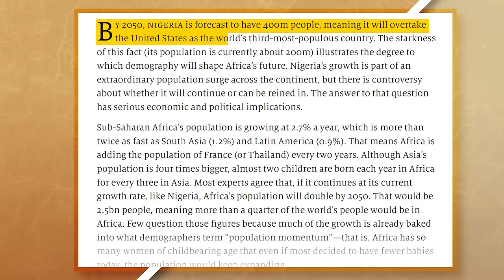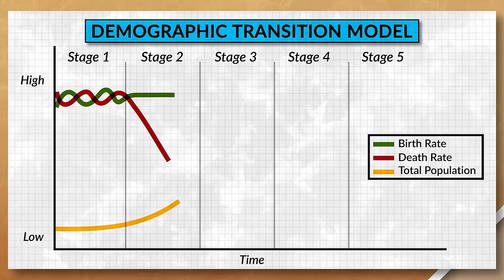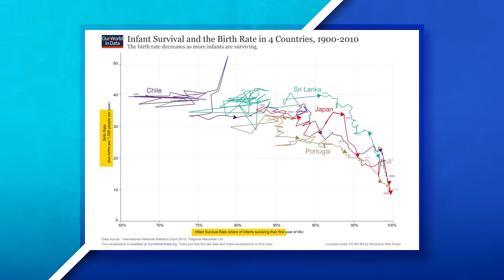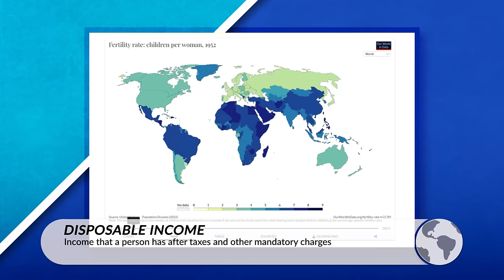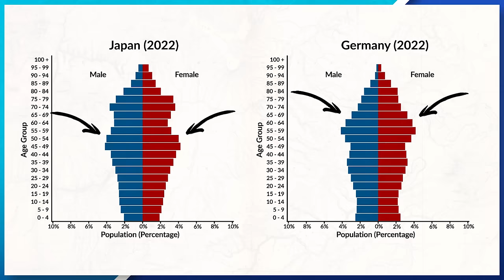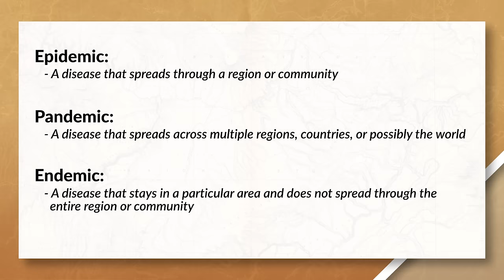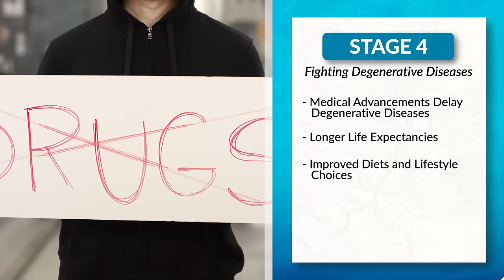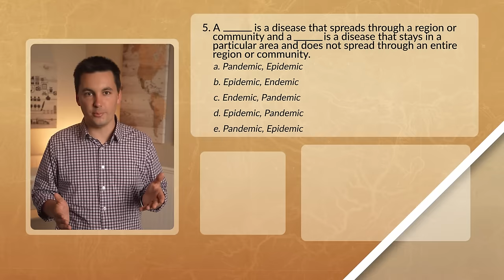The Demographic Transition Model [AP Human Geography Review Unit 2 Topic 5]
Join the Mr. Sinn Discord Server for free! You can study with thousands of students around the world who are taking AP Psychology. The server has a dedicated section just for AP Psychology students.  Discord

Chapters:
0:00 Population Boom Or Bust?!
1:05 Demographic Transition Model
1:13 Stage 1 of the Demographic Transition Model
1:51 Stage 2 of the Demographic Transition Model
3:19 Stage 2 Population Pyramid
3:34 Stage 3 of the Demographic Transition Model
4:41 Stage 3 Population Pyramid
5:01 Stage 4 of the Demographic Transition Model
6:30 Stage 4 Population Pyramids
7:06 Stage 5 of the Demographic Transition Model
7:31 Replacement Rate
7:57 Epidemiological Transition Model
8:25 Stage 1 of the Epidemiological Transition Model
8:44 Epidemic, Pandemic, & Endemic
9:06 Stage 2 of the Epidemiological Transition Model
9:51 Stage 3 of the Epidemiological Transition Model
10:06 Stage 4 of the Epidemiological Transition Model
10:41 Stage 5 of the Epidemiological Transition Model
12:10 Practice Quiz!